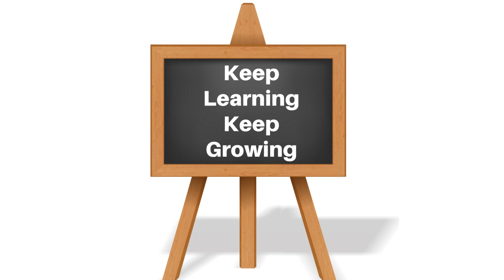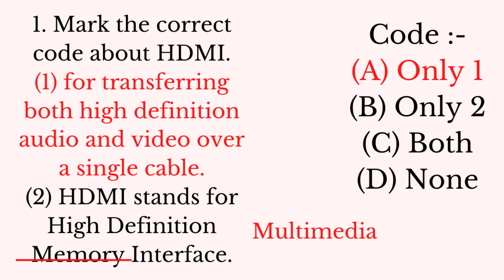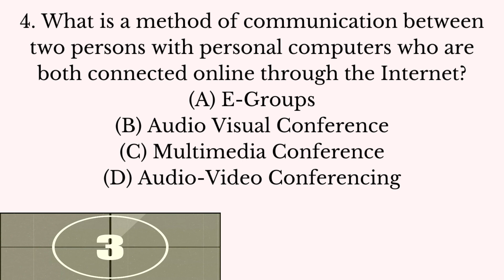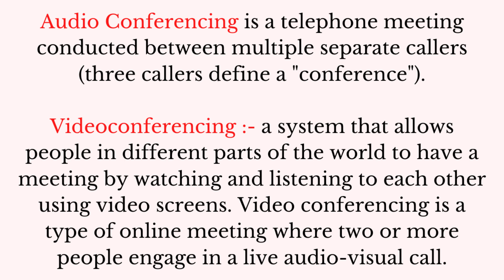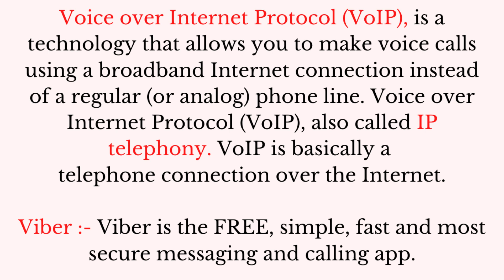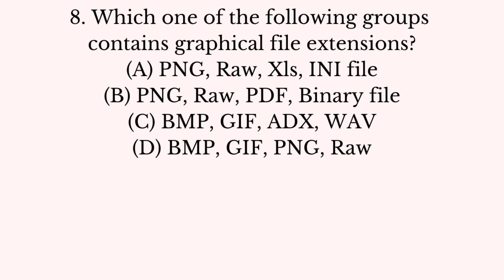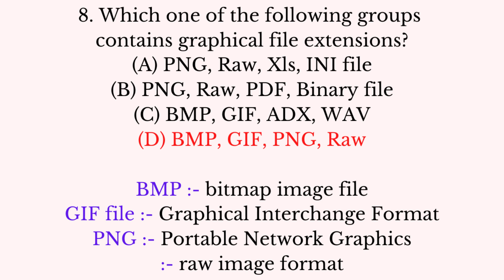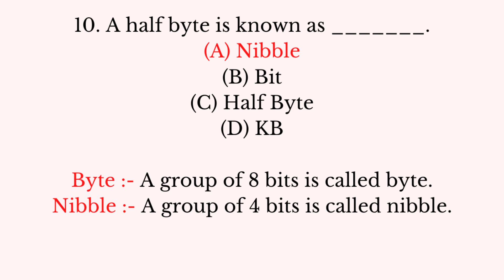(Mock TEST 56) (Top 10 Most Expected MCQs For NTA UGC NET Paper 1 May 2021 in Hindi & English)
For NTA UGC NET Paper 1 Complete Course May 2021 Download Global Online University App (Link is Here)